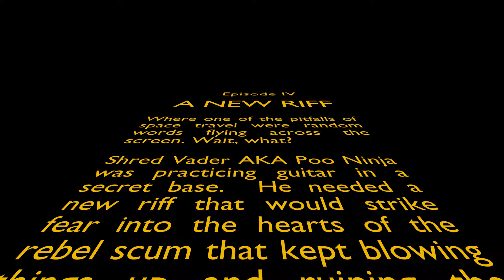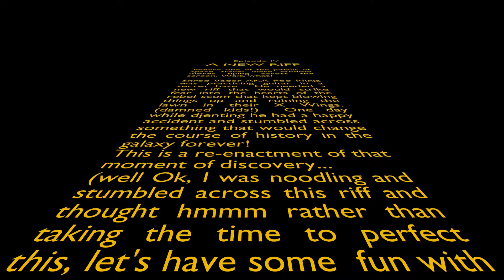Episode IV: A NEW RIFF 🤘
This is a fit of weirdness inspired by Poo Ninja. Dude cracks me up! 🤣 If you like this definitely check out his channel!  Layers of dad jokes and had to troll my own intro. Took hours to get that animation to render and didn't want 1.5 minutes of silence.
Bit of a change up on gear used, mic is ran into a mixing board, out to a noise gate to kill the hum and into a Focusrite.  Guitar is a "rescue" RG470 tuned to D standard and ran into a Spark amp. Intentionally just picked it up in the background on vocal mic to go with the Shred Vader (AKA Poo Ninja) noodling and coming up with the march riff vibe.  This song is actually cool to play correctly, but where is the fun in that? 🤔